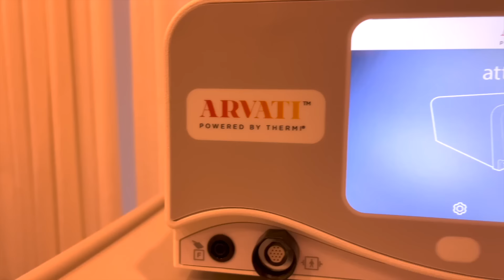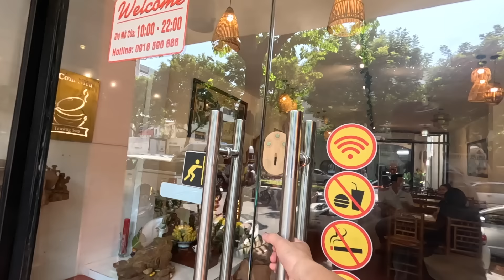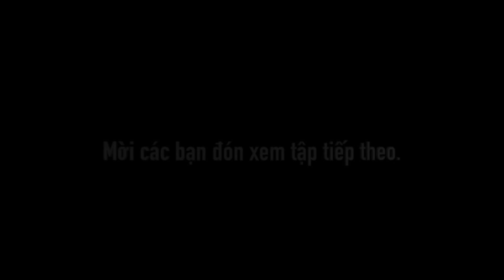MẸ CON TỪ GIÃ ÔNG BÀ NGOẠI LÊN ĐƯỜNG CHO HÀNH TRÌNH ĐỊNH CƯ MỸ - HELLO ATLANTA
Phần 1: Từ giã ông bà ngoại cho chuyến hành trình đưa mẹ đi định cư Mỹ